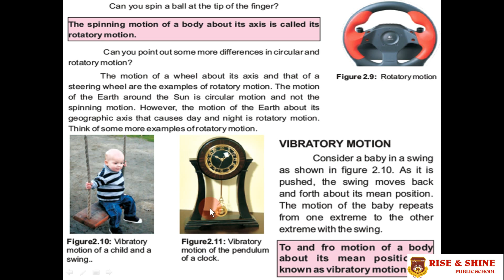PhysicsClass Pre IXLecture7Part2